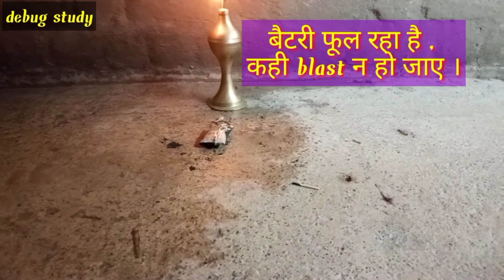मोबाइल बैटरी में आग लगा दी 💥 | mobile battery blast experiment video | mobile battery blast kese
इन प्रयोगों को प्लीज कभी भी न दोहराएं  हमे पहले से ही पता होता है । की हम जो कर रहे है उसका परिणाम क्या होगा ।

डिबग-स्टडी

your quries:-

(1) mobile ka battery blast kese hota hai
(2) mobile battery fotega to kya hoga
(3) mobile blast kese ho jata hai
(4) lithium aayn battery fire
(5) battery ko aag me dale to kya hoga
(6) battery experiment video
(7) mobile battery blast
(8) mobile battery blast experiment
(9) mobile battery blast in hand
(10) mobile battery blast kaise hota hai .

me